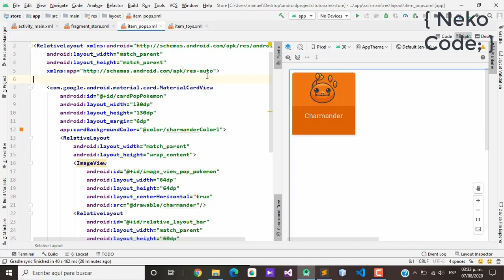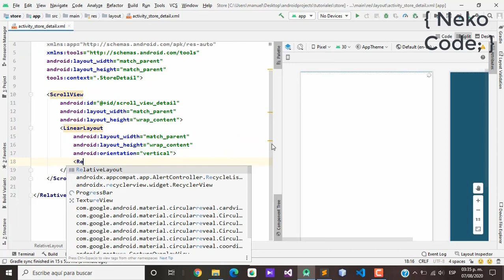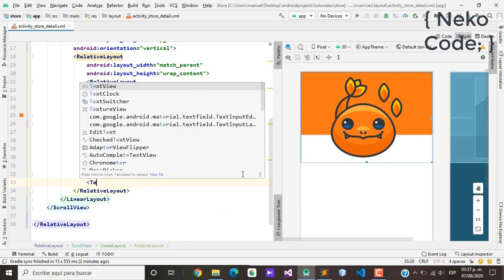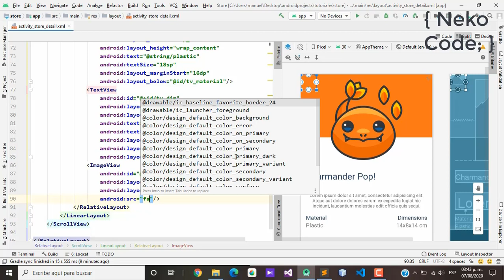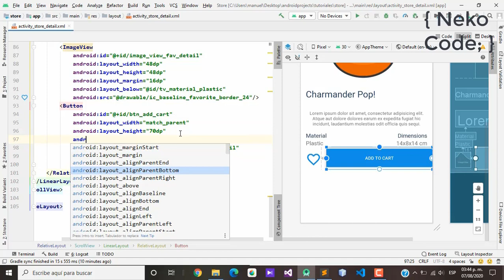simple UI store in android studio part 2/3